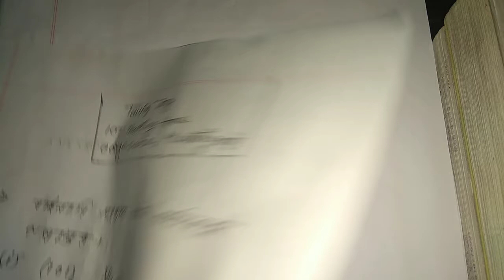HSC ICT Chapter 3.1| Lecture 3 | Binary to Decimal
এটি আমার আইসিটির উপর তৃতীয় টিউটোরিয়াল ভিডিও। এই ভিডিওতে ভুল থাকতে পারে।তাই ভুলত্রুটি ক্ষমাযোগ্য। যদি কোথাও বাইনারি সংখ্যাকে দশমিক সংখ্যায় রুপান্তরের এই টিউটোরিয়াল ভিডিওতে কারো বুঝতে প্রবলেম হয়,অবশ্যই আমাকে কমেন্টে জানাবেন।আমি বুঝিয়ে দেওয়ার চেষ্টা করব।ইনশাআল্লাহ।